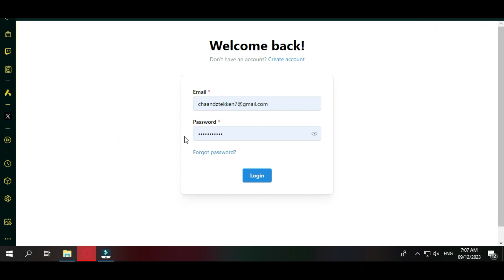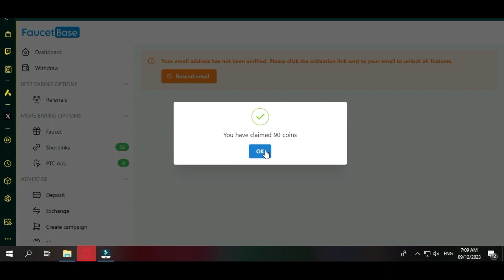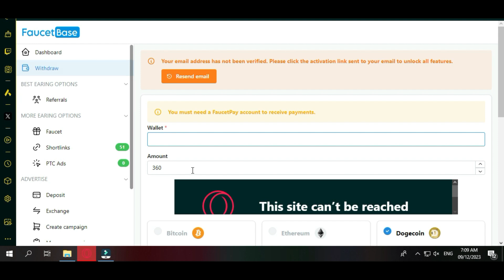Free online Crypto Faucet Earn Instant Payout || Afzaal Vlog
100% Free Earn Crypto And Instant Payment to Faucetpay
Bitcoin Mining For Free. Instant Withdrawals to Faucetpay wallet
Free Crypto Earn For Play Game And Earn BTC
Free Earn Money From USD Instant payment to Faucetpay